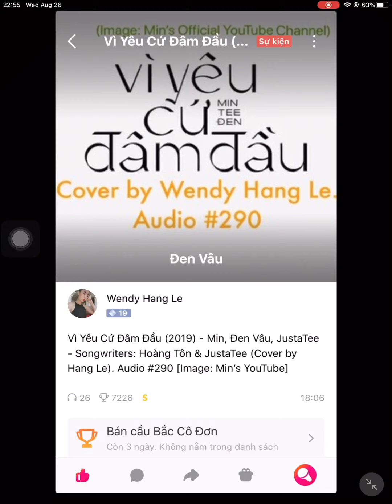Vì Yêu Cứ Đâm Đầu (2019) - Min, Đen Vâu, JustaTee [Cover by Wendy Hang Le. Audio #290]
Vì Yêu Cứ Đâm Đầu (2019) - Min, Đen Vâu, JustaTee - Songwriters: Hoàng Tôn & JustaTee [Cover by Wendy Hang Le. Audio 290] (Image: Min’s YouTube)

🎵Qua nỗi sầu đêm nay
Trăng gối đầu lên mây
Thêm chút rượu và men cuốn muộn phiền đi để tình thêm say
Đôi mắt buồn sâu cay
Chan chứa tình lâu nay oh boy
Không biết ở nơi đâu
Không biết được bao lâu
Chỉ muốn cùng anh đi đến tận cùng nơi đất trời thâm sâu
Huhh-huh-huh-huh-huh
Vì yêu cứ đâm đầu (Cứ đâm đầu)
Cứ đâm đầu (Cứ đâm đầu)

Ngay lúc nhìn, ngay lúc nhìn, ngay lúc nhìn,
Ngay lúc nhìn anh đôi phút
Tim đã vội, tim đã vội, tim đã vội, tim đã vội hơn đôi chút
Sorry em chẳng biết làm sao
Để thì giờ trôi phí là bao (Oh-uh-oh, oh-oh)
Em muốn được trói chặt trong vòng tay của anh
Em muốn được nghe từng hơi thở đang bủa quanh
Xin hãy đừng, hãy đừng, hãy đừng, hãy đừng
Để em đợi (Yeah)
Ay

Chạm lên bờ môi của em đỏ au
Trò chuyện thật nhiều để cho rõ nhau
Chúng ta hoang dại như là cỏ lau
Bỏ tiền bỏ bạc chứ không bỏ nhau
Anh sẽ nói cho em nghe những điều mà anh ấp ủ
Anh hy vọng lời ca này vỗ về em trong giấc ngủ
Anh cũng muốn em biết anh vốn không phải là thiếu gia
Những ngày em về trong đời anh nhất định trải chiếu hoa

Huhh-huh-huh-huh-huh
Cứ đâm đầu (Cứ đâm đầu) (Just, just, just)

Ooh
Cứ lãng đãng trôi như làn mây trắng
Chẳng cần lo nghĩ nhiều
Chỉ cần em biết điều
Và ooh khi trăng lên cao em sẽ là ngọn gió cuốn anh feel
Cầm chặt tay và nâng ly cùng em nhé (Eh)
Cho đêm này thêm hé (Eh)
Chơi vơi trong vòng tay anh hãy đặt tên em là em bé
Vì đường về còn xa lắm em ơi thấy không mưa còn rơi (Mưa còn rơi)
Qua đêm nay rồi anh sẽ đưa em về (Yeah)

Anh ơi, em hơi say, say
Ai sẽ đưa em về? (Ối giời)
Em ơi, không may, đêm nay
Chưa muốn đưa em về
Don't be lonely tonight
Baby, I'm so high on you (Ya)

Thêm chút rượu và men cuốn muộn phiền đi để tình thêm say (Min)
Đôi mắt buồn sâu cay (JustaTee)
Chan chứa tình lâu nay oh boy (Ya)
Không biết ở nơi đâu (Ở nơi đâu)
Không biết được bao lâu (Được bao lâu)
(Nơi đất trời thâm sâu)
Huhh-huh-huh-huh-huh (Baby)
Vì yêu cứ đâm đầu (Sao em cứ đâm đầu)
Cứ đâm đầu (Sao em cứ đâm đầu) (Ya)
Just, just, just, just
Ay
Đen Vâu🎶